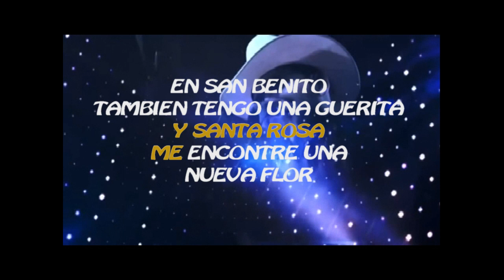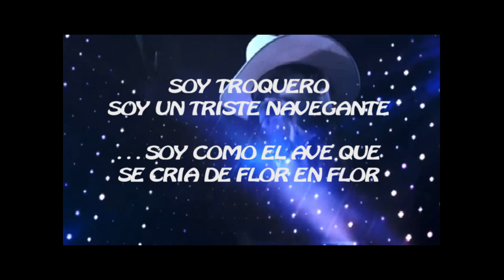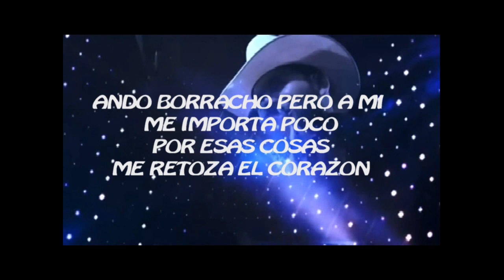El Troquero, soy troquero soy un triste navegante letra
cancion estilo Karaoke, canta como el fantasma